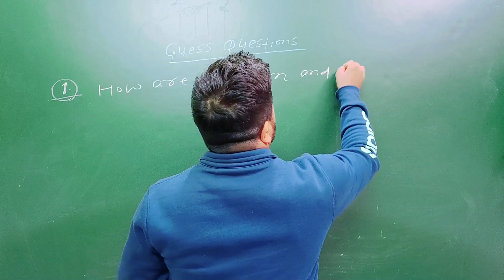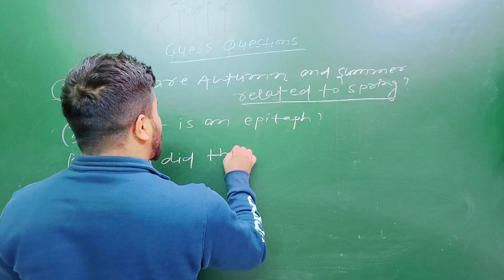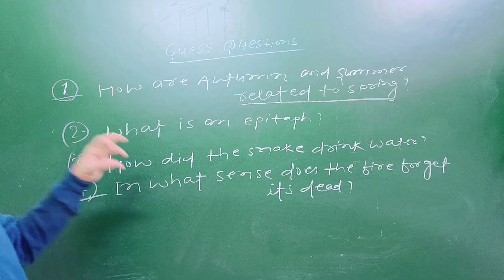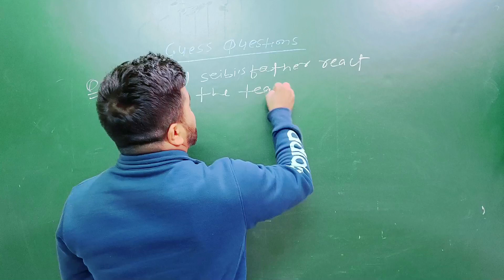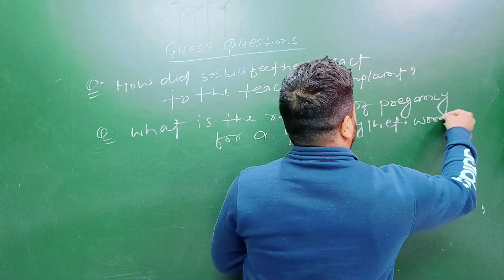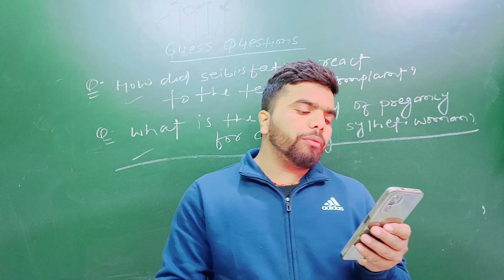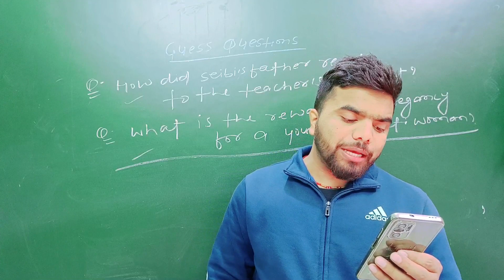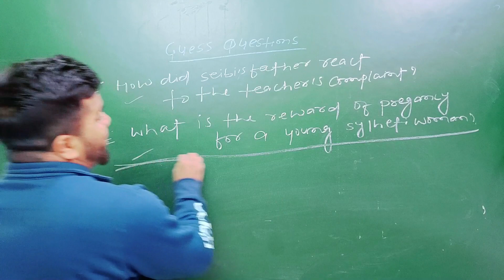12th English का यह Questions बिहार बोर्ड प्रत्येक साल पूछता है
12th English का यह Questions बिहार बोर्ड प्रत्येक साल पूछता है |

Class 12 Physics VVI 5 Marks Long Questions Series 👇👇👇👇🔥🔥🔥🔥

your questions

class 12th english vvi objective question 2023
12th english vvi objective questions for bihar board exam 2023
12th english viral objective 2023 bihar board
english objective
question 12th 2023 grammar
english class 12 objective questions bihar board
12th english 100 marks 2023 objective question 2023
bihar board 12th exam english question 2023
class 12 english vvi objective 2023